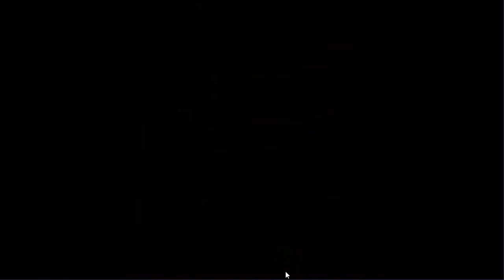Hearts Medicine Episodio 1: La nueva residente en la ciudad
Sul Sul !!! Estamos en estreno de una nueva serie en el canal tenemos aqui Hearts Medicine una serie de medicos en la que somos una residente espero que os guste▼▼▼ DESPLIÉGAME▼▼▼

● ¿Tengo club de fans? Sii, sígueles en twitter